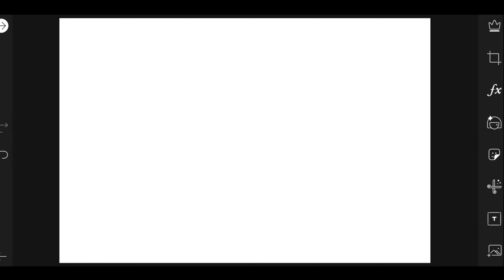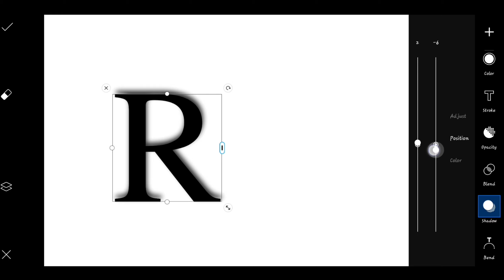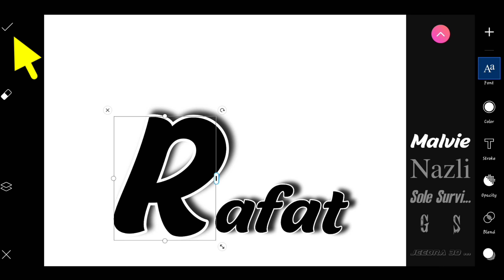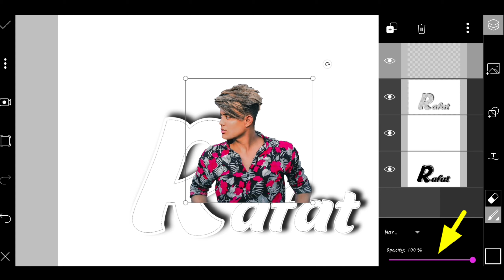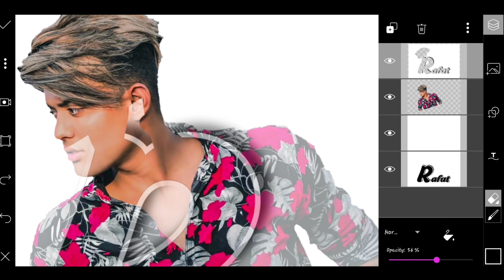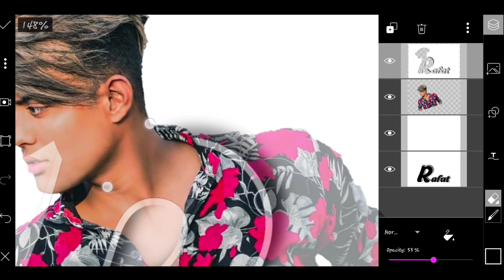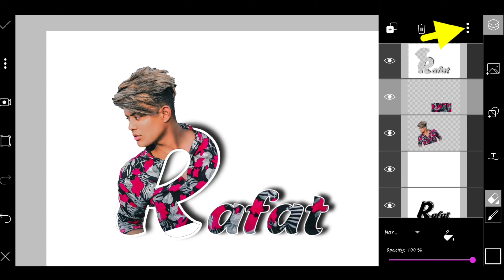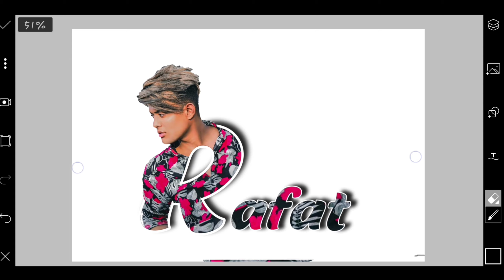Letter With Portrait | PicsArt Editing Tutorial 🔥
In This Video I Am Showing You How Make Letter With Portrait Photo Editing In PicsArt Android Application 👍

 Video SCHEDULE :  3 Or More Video / Week At Evening